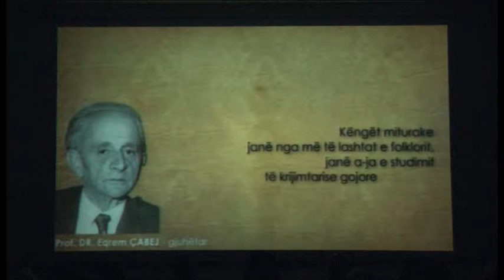Dokumentari “Biografi”. Tefta Radi shkruan “jetën” e Vinçens Prenushit